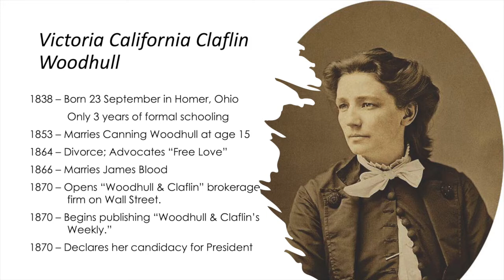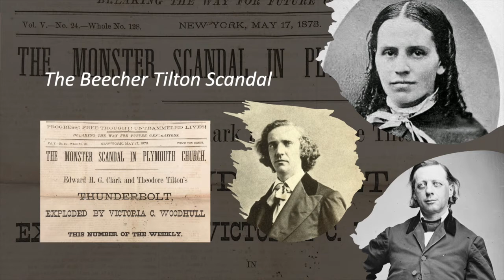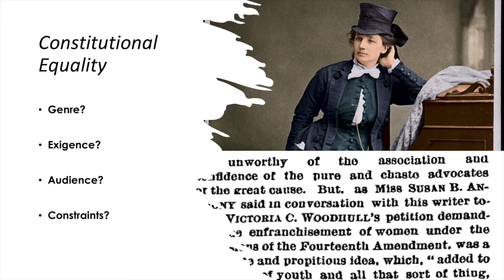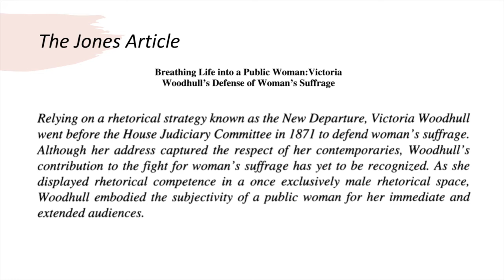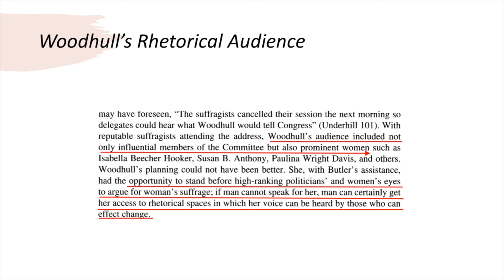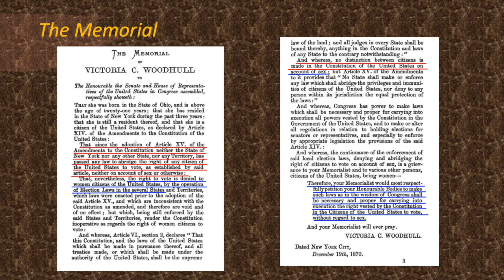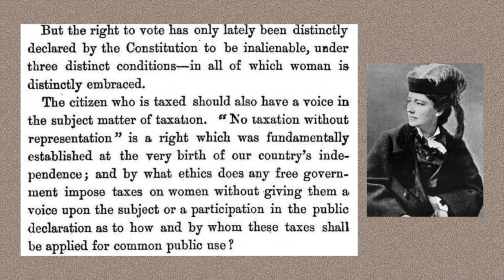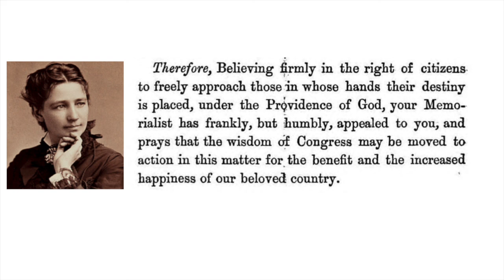627 Lecture 13: Victoria Woodhull "Constitutional Equality"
A review and discussion of Victoria Claflin Woodhull's 1871 address to the U.S. House Judiciary Committee on the question of Woman Suffrage, the first such address by an American woman in U.S. History.